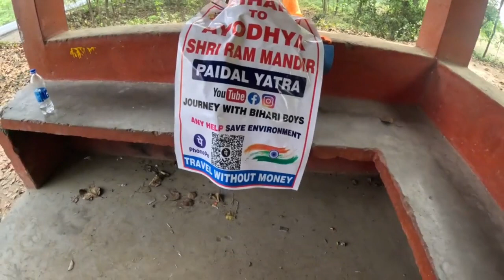अयोध्या की पैदल यात्रा पर निकले ! ayodhya ram mandir ! ram mandir ayodhya ! ayodhya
Description :-
🙏 Please आप लोग सपोर्ट कीजिए 👍
🛕 हम भागलपुर बिहार से है बिना 💰 पैसा के हम अयोध्या पैदल यात्रा जा रहे है बस आप लोग हमे सपोर्ट और प्यार और दुआ दीजिए की मेरा पैदल यात्रा सफल हो जा
Youtube id :- journey with Bihari Boy

Your Queries 👇👇
ayodhya ram mandir tour in bengali
অযোধ্যা রাম মন্দির ভ্রমণ গাইড
ram mandir,ram mandir in ayodhya
ayodhya
ram mandir ayodhya news
ayodhya mandir
ram lalla in ayodhya
ram lala darshan ayodhya